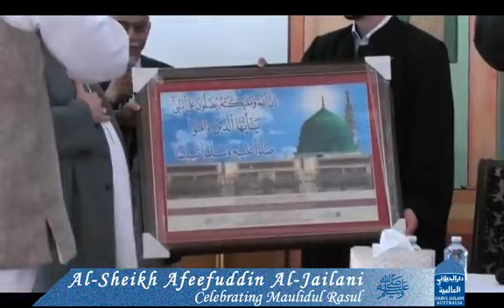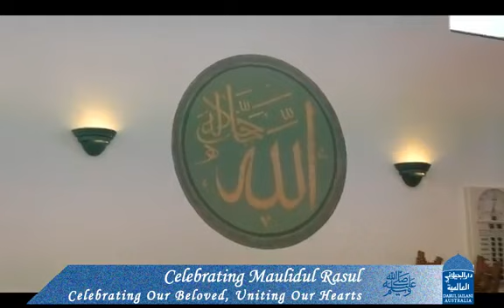Celebrating Maulidul Rasul Bosnian Mosque 2018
Speaker : Al-Sheikh Al-Sayyied Afeefuddin Al-Jailani